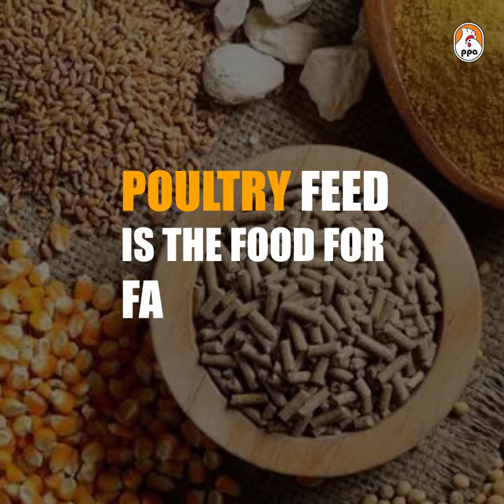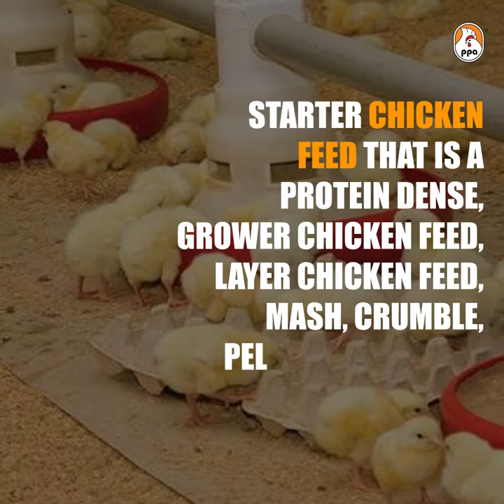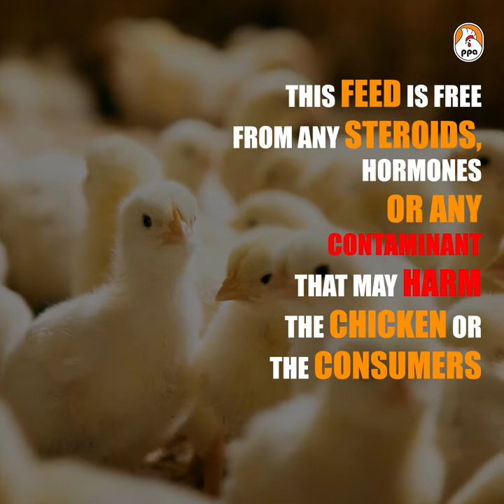WHAT DO FARM CHICKENS EAT?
Food of broiler chicken plays the most important role in its health and eventually in the health of the consumer. Know what you eat!